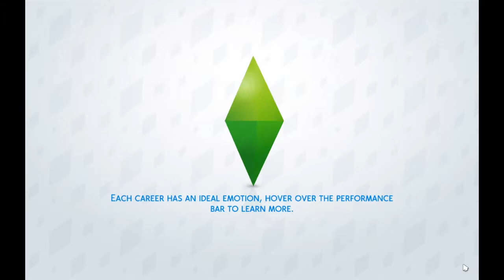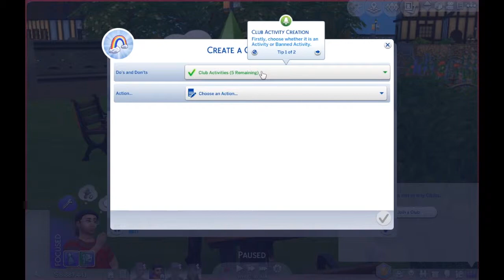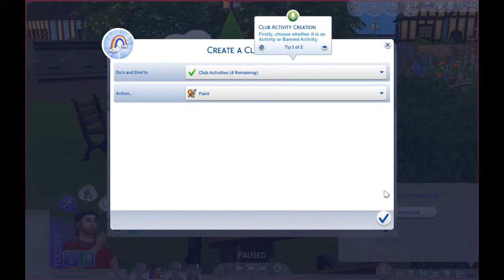The Sims 4 - GET TOGETHER FIRST IMPRESSIONS!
finally finally FINALLY!
After weeks of sobbing and contemplating government overthrow I got Get Together today!
Honestly I do a very poor job of actually reviewing the full pack.
It's mainly just me freaking out about the clubs and clothes but what's new?
More content coming later this week! I love you all, thank you for your continued support and I will see you all later!